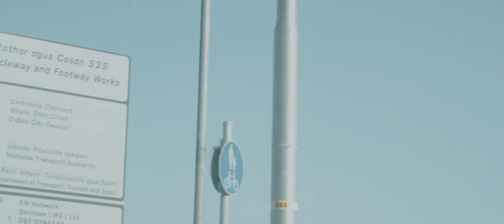Greg murphy better days